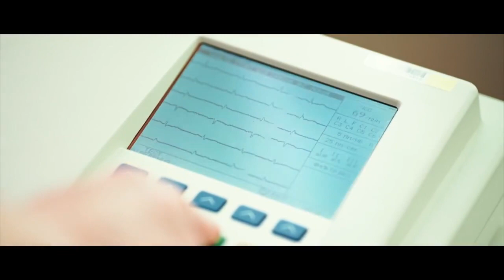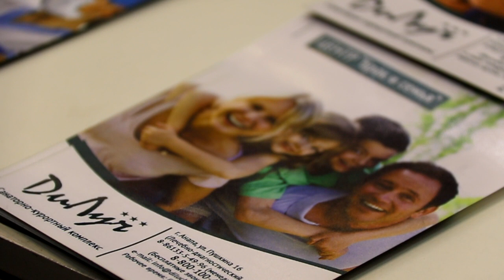Санаторий "Ди Луч" - участник выставки "Анапа - самое яркое солнце России"